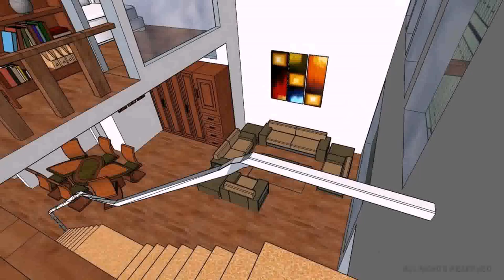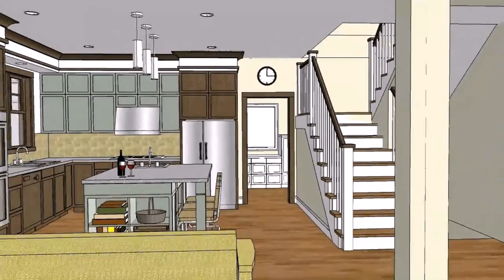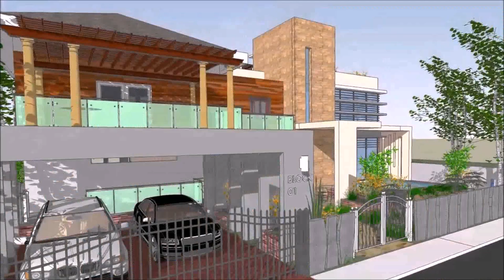House Design Philippines Youtube (see description)